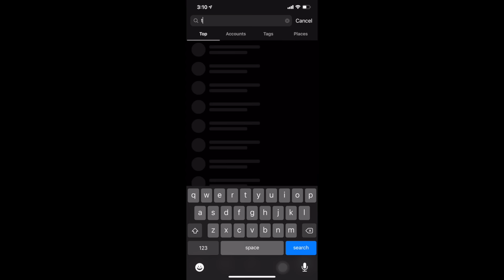THROWING UP BLOOD PRANK ON GIRLFRIEND 😳😷 *MUST WATCH*